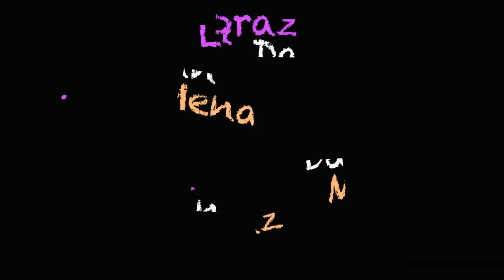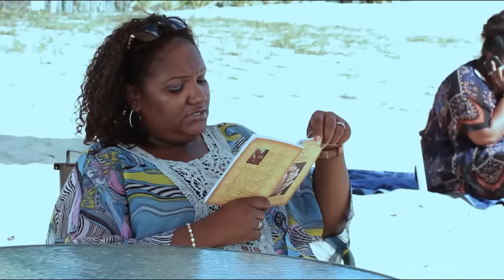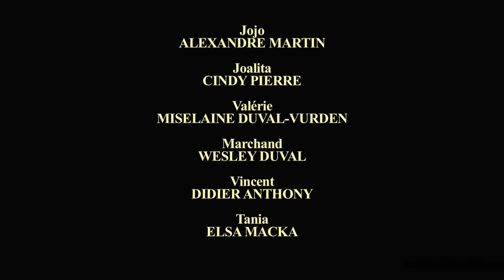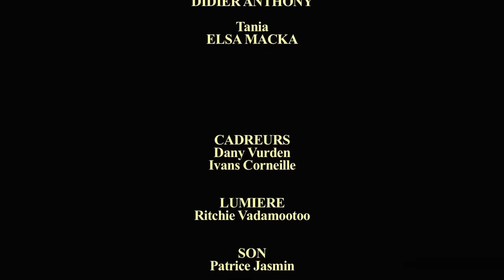Komiko - Loraz dan Menaz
© Copyright to KARAVAN EVENTS  ©

" Please buy their original CDs to support our local artists. "